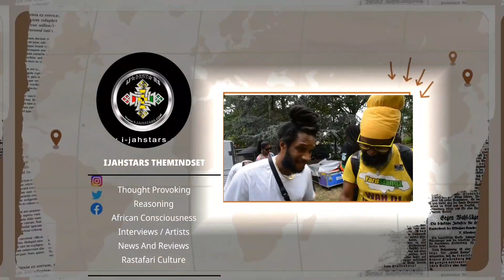Emperor Haile Selassie 1st Told Ethiopia This Would Happen.